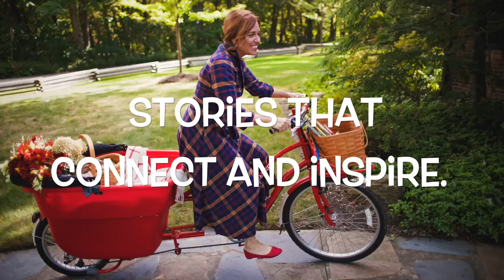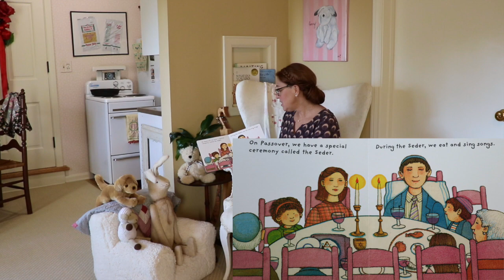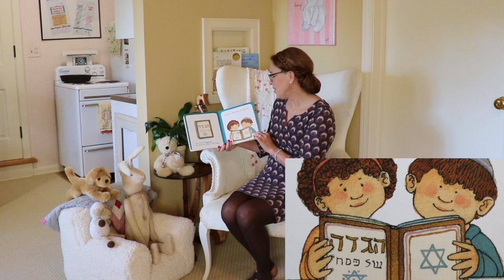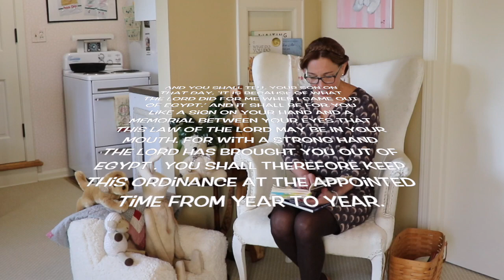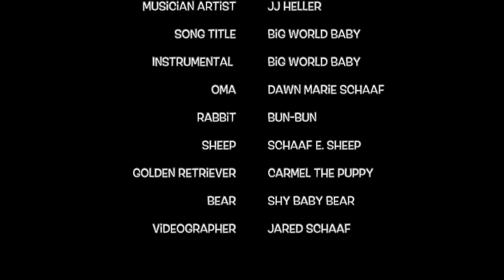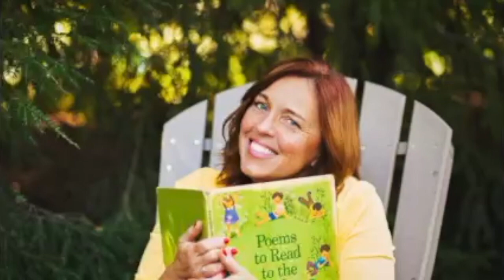Episode: My First Passover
Passover is a time for family and friends to celebrate their faith and shared history, with honored practices dating back centuries! Join Oma in her Reading Room as she reads aloud author/illustrator Tomie dePaola's wonderful telling of this beautiful Jewish faith tradition!